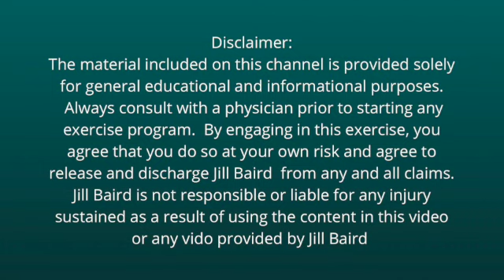🔥 20 Minute Upper Body Strength and HIIT Tabata 🔥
This workout is a Tabata Sandwich 🔥 🥪 💪 Although there's no real meat or bread involved, you can think of it this way:  our first circuit, or slice of bread, is a cardio Tabata with a hold rather than a rest, then we bite into the meat of the workout which is a 6 move strength circuit with dumbbells, and we finish the workout with our second slice of bread which is another cardio Tabata round.

Here are the exercises:
Tabata 1 (8 rounds 20 seconds of work, 10 seconds hold or rest):
Hand Release Push Up/Plank Hold

Upper Body Strength Circuit (6 exercises, 50 seconds work, 10 seconds to transition, 2x through):
Circle Chest Press
Bridge + Skull Crusher
Snatch R
Snatch L
Thrusters

Tabata 2 (8 rounds 20 seconds of work, 10 second hold or rest):
Burpees 🔥 🔥/Superhuman hold ⚡️ ⚡️